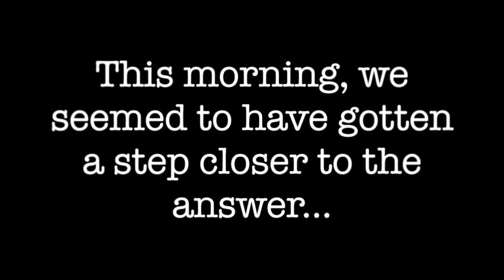Why Did The Chicken Cross The Road?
At Hillbrook, we ask questions. One of our favorite times to ask fun questions is during our Monday Flag gatherings. One of our favorite Flag questions is, "Why did the chicken cross the road?" (and other jokes).

This Monday, we hear from a Hillbrook chicken herself.